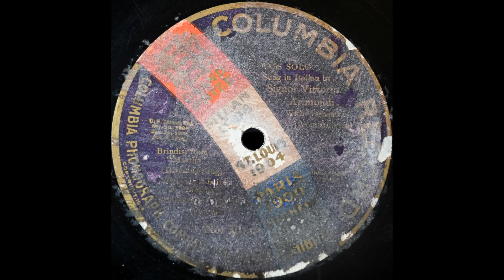Porter Song (Vittorio Arimondi)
Vittorio Arimondi sings the Porter Song from "Martha" (in Italian) on Columbia 30110, recorded 18 April 1907.